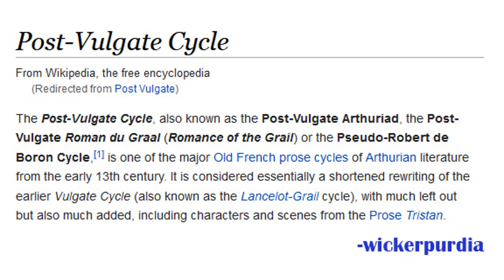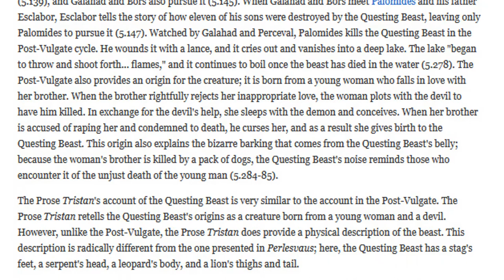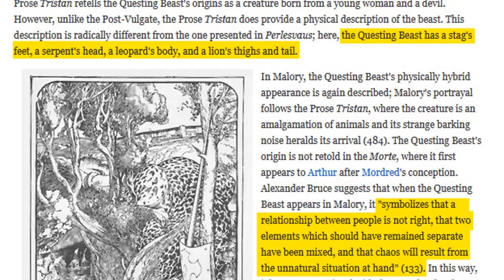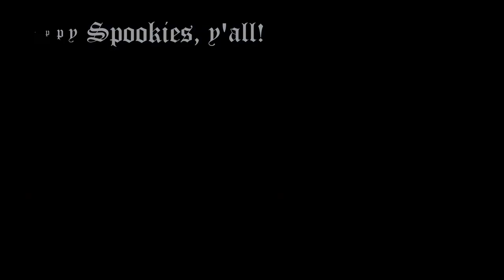The Questing Beast - Halloween Spooktacular (2021)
Happy holidays, errybunny! 🎃🕷️👻

This year's special is about: "The Questing Beast", a creature who nurtured in it's heart the sweet and simple dream of being known as "the knock-off chimera", but is instead remembered as a cautionary tale against incest.
It has since become the official mascot of West Virginia.

Sauces:

🍄-Yoshi is my forever censor-🍄

Thunder Clap SFX, Wolf Howling SFX, Owl Hooting SFX, Female Woman (yes, that's the name, I sh*t you not) Scream SFX
Ragnarok Online OST - Christmas in the 13th Month (Nifelheim Theme)
Ragnarok Online OST - OST 85 Dancing Christmas in the 13th Month
Ragnarok Online Remix - Nifleheim of the Classical Rock
Crystalls 'House Leaves' OC ReMix by Neostorm

Clips from:
SpaceBalls
Invader Zim

Images from: Giphy and the Google machine

I only own myself, Lytl Red Rabet Hode, AKA Kebunny